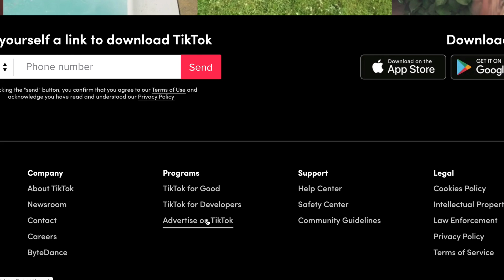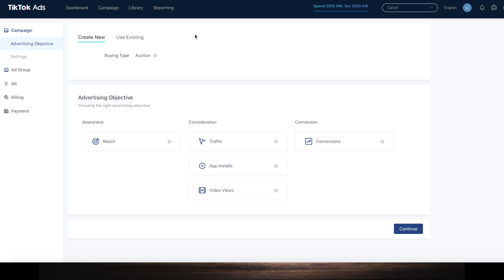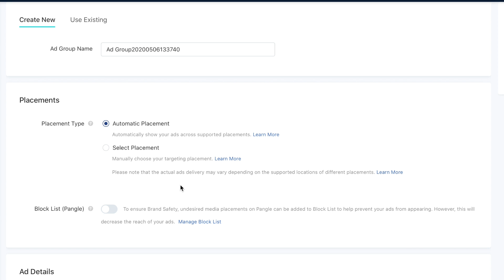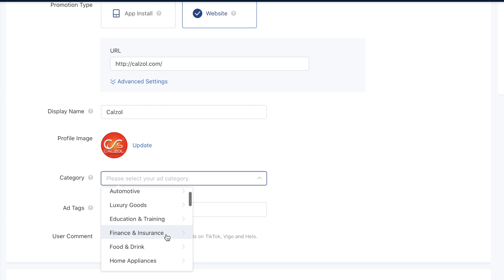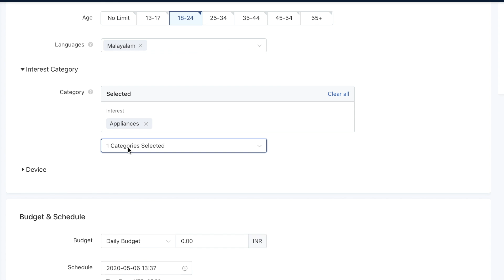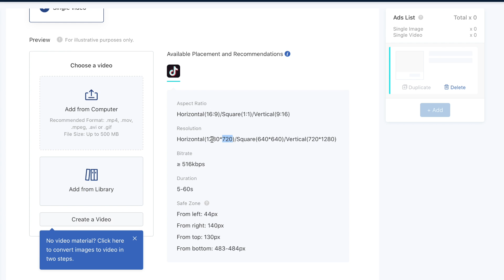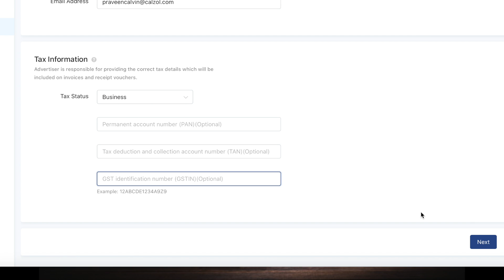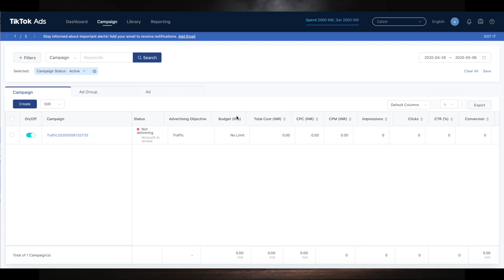Tiktok Ads / Advertising Practical Malayalam by Praveen Calvin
CALZOL
Connecting Digital Marketing to your Business